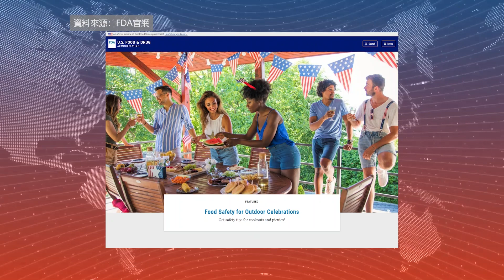【天下新聞】亞利桑那州: 新規允許避孕藥物在藥店出售 Arizona: Birth Control Pills Now Available at Pharmacies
根據週四頒佈的一項州長法令，亞利桑那州的成年人現在無需醫生的處方，即可在藥店購買避孕藥物。
法令的內容適用於自主選擇的避孕節育措施，如口服激素避孕藥。18歲或以上的患者只需完成篩查和血壓測試即可購買。
根據亞利桑那州衛生服務部的聲明稱，有20多個州的法規允許藥劑師在沒有處方的情況下配發食品藥品監督管理局(FDA)批准的激素避孕藥。
最近幾週，亞利桑那州州長Katie Hobbs積極運用其行政權來促進生育自由。6月，她頒佈了一項行政令，有效剝奪了檢察官指控合法墮胎者和相關人員的權利。她還計劃在明年將生育控制權編入法律。